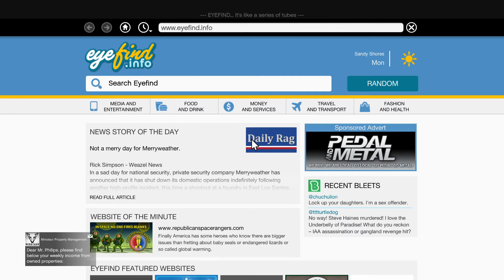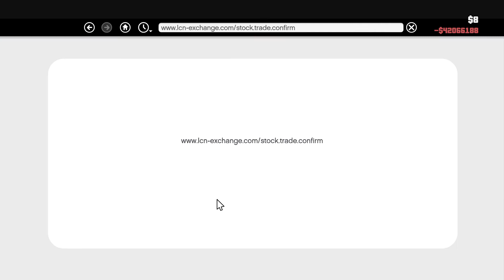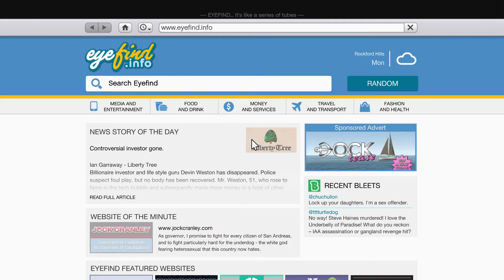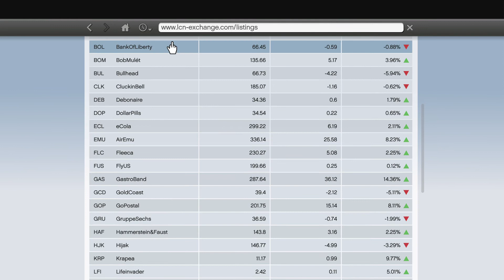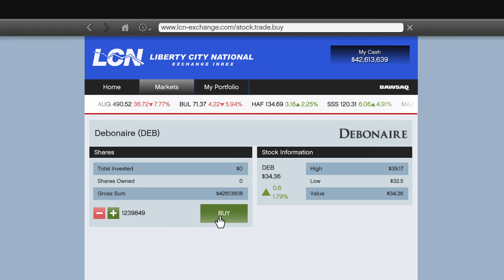Grand Theft Auto V_Gameplay 87